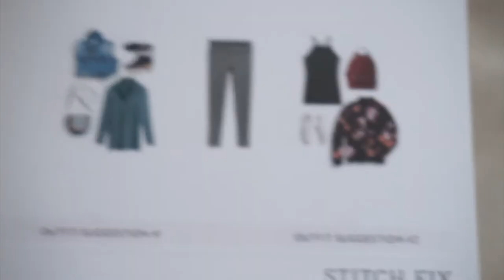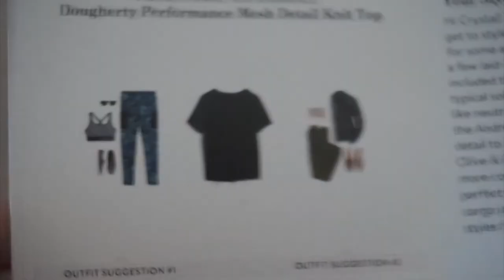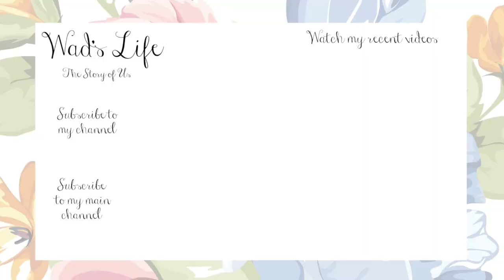Stitch Fix Maternity Unboxing & Try On Haul | Day in the Life Vlog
Stitch Fix Maternity Try On Haul |  Day in the Life Vlog

Stitch Fix Styling box (regular or maternity available)
Link to waive the $20 styling fee:

Dock A Tot
$10 off all Docks at Dock A Tot

Thanks for stopping by my channel. Learn a little more about me here...

♥ I am engaged to the love of my life!

♥ In 2015, we found out we were pregnant with our little boy Addison Phillip.

♥ I'm a full time student/vlogger and stay-at-home mom!

I hope you enjoy taking a sneak peak into our daily lives and our journey through parenthood!

FTC: I only make recommendations on products that I love and personally use and think my viewers may enjoy. I am disclosing this in accordance with the FTC guidelines concerning the use of endorsements and testimonials in advertising.